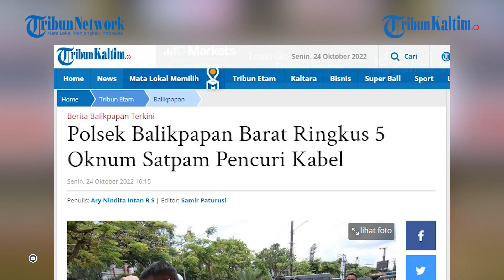Polsek Balikpapan Barat Ringkus 5 Oknum Satpam Pencuri Kabel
Polsek Balikpapan Barat meringkus lima oknum, yang merupakan satpam dari salah satu perusahaan di Kota Balikpapan.

Bermula dari TS yang melihat kabel sepanjang 40 meter di perusahaan tersebut.

Kemudian TS memanggil kelima temannya yakni RN, NK, IM, FN dan SN yang masih dikategorikan sebagai DPO.

Setelah berhasil merencanakan pencurian, kabel tersebut diangkut menuju KM 12 menggunakan mobil Avanza berwarna hitam, untuk dijual.

Akibat ulah pencurian oknum satpam tersebut, perusahaan mendapat kerugian yang ditaksir mencapai Rp 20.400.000.

Adapun barang bukti yang saat ini diamankan, berupa sejumlah uang Rp 3 juta.

Atas perbuatannya, para oknum ditetapkan sebagai tersangka yang dijerat dalam Pasal 363 KUHP, dengan ancaman diatas 5 tahun penjara.

Editor: Robin